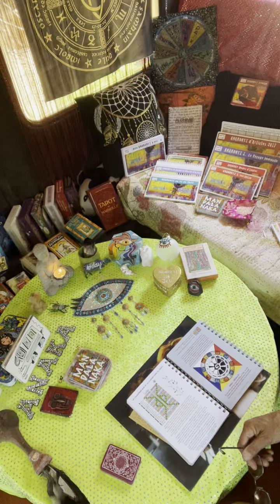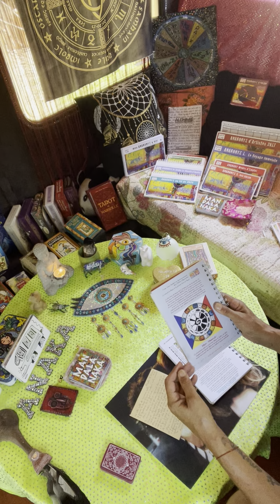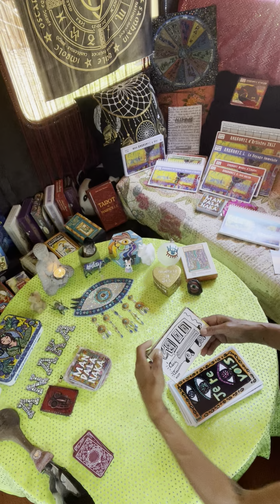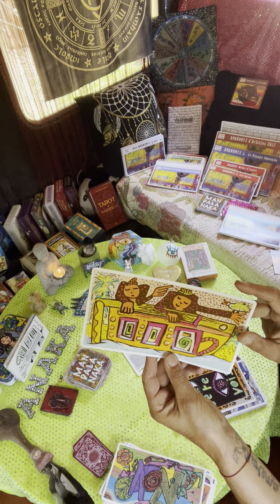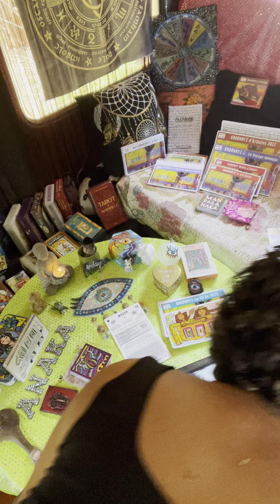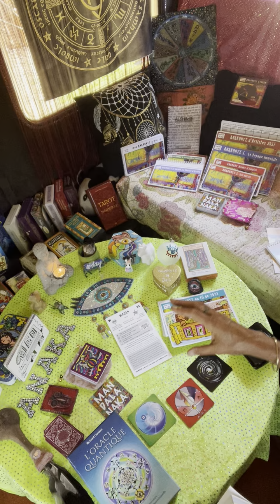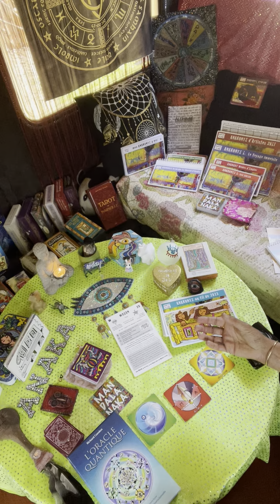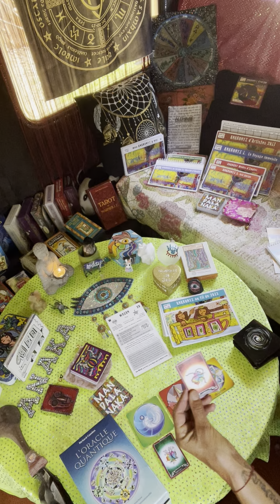Tirage du jour hors du temps 25 juillet 2024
🙏 Mes chers un tirage très spécial aujourd'hui !

 00:00 Nous fêtons aujourd'hui 25 juillet la journée hors du temps dans le calendrier lunaire maya, qui est comme un jour de l'an, nous faisant passer d'une série de 13 cycles lunaires de 28 jours à l'autre !

Ce Jour hors du temps est sous le signe du Miroir blanc harmonique, Kin 18
Cette année, c’est l’onde du Magicien blanc, le prêtre chaman qui porte et informe cette journée nous rappelant la nécessité d’être hors temps, de nous libérer le plus possible de toutes contraintes afin d’être disponibles pour toutes les expériences que la vie nous propose.

🙏 03:40 un temps de gratitude pour mes femmes amies, en particulier certaines douces présences que je salue...

🔆 06:10 un petit mot sur les éditions en livret. J'ai découpé mon exemplaire, et je suis heureuse de vous présenter l'anakonte 2023 sous forme de JeU !

🔆  07:30 L'anakart WAGAN comme fil directeur de ce tirage du jour hors du temps
La prière dans le JeU SOLUN de celle qui répare les os brisés
la poésie qui accompagne WAGAN dans l'anakonte 2023

Les exemplaires sont disponibles dans la boutique du site dédiée ou (.com c'est pareil !

🔆 11:10 tirage du Mandalanaka : Vigilance

12:00 Tirage en trois cartes avec l'oracle du Saut Quantique :
13:30 Message du jour : L'eau
16:00 Message pour moi : Alliage
19:30 Message du Monde : Création

🔆 23:20 Jeu des Chakras associé :
Anahata
Svadistana
Muladhara

En attendant pourquoi ne pas commencer votre propre illustration en commandant votre exemplaire Mon Anakonte à Moi
Les jeux et modes d'emploi sont disponibles dans la boutique de mon nouveau